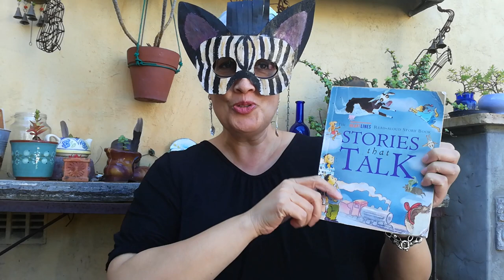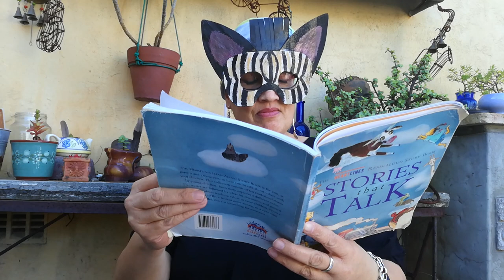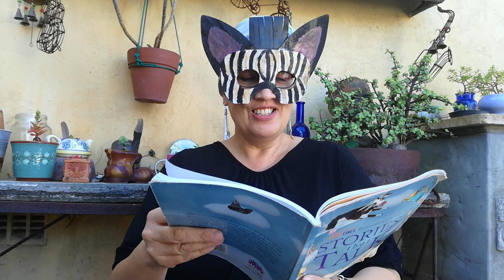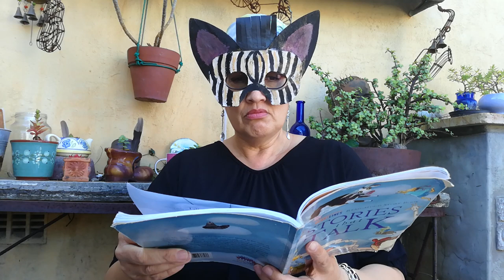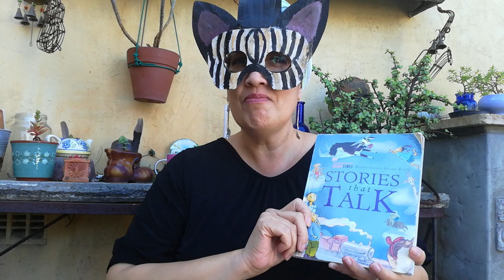Horns Only By Gcina Mhope & others Small Talk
The Story Ninja reads Horns Only
By Gcina Mhope & others
Small Talk